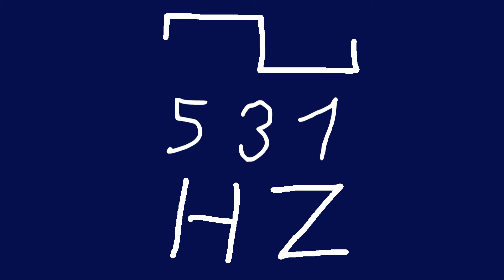531 hz square